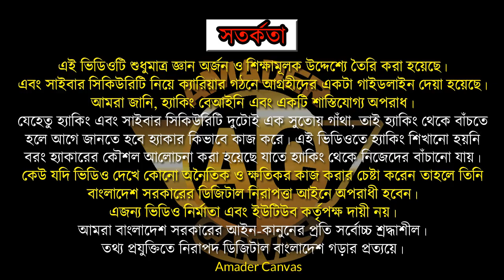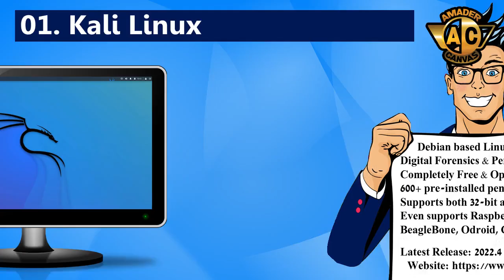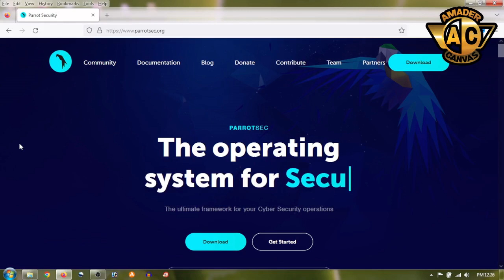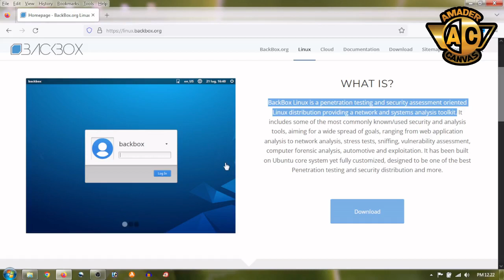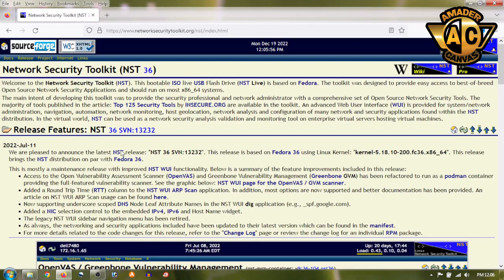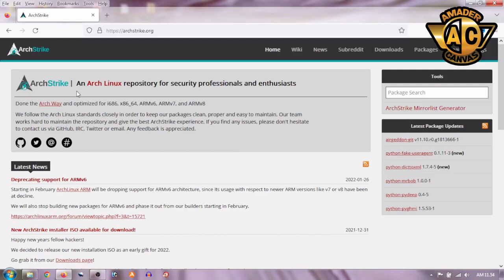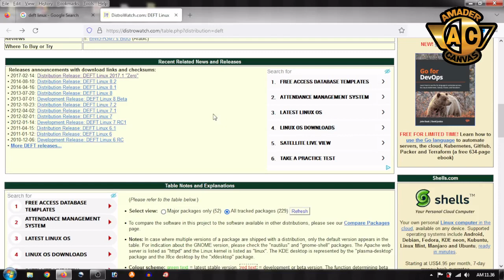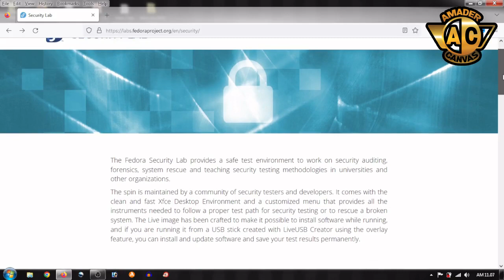Web Security Tutorial (Part 10) | Ethical Hacking Bangla Tutorial | Amader Canvas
Best Operating System For Ethical Hacking  | Free Ethical Hacking Course | Web Security Tutorial (Part 10) | Ethical Hacking Bangla Tutorial | Amader Canvas

📌 Time Stamp:
00:00 - Introduction
01:53 - Kali Linux
03:10 - Parrot Security OS
04:38 - BackBox
05:28 - Samurai Web Testing Framework
06:29 - Network Security Toolkit (NST)
07:16 - BlackArch
08:10 - ArchStrike
08:38 - CAINE
09:32 - DEFT Linux
10:29 - Pentoo Linux
11:07 - Dracos Linux
11:44 - Fedora Security Lab